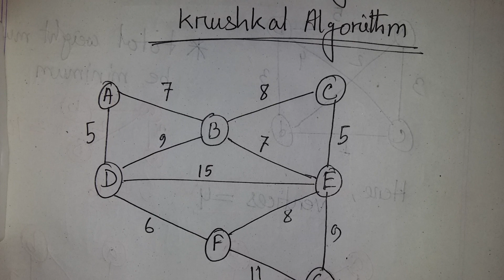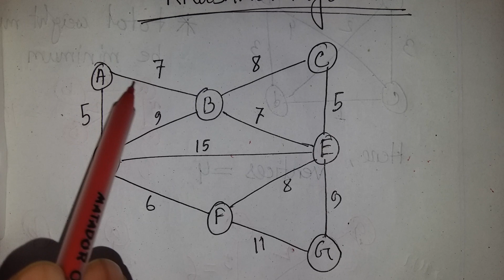Minimum Spanning Tree : Kruskal Algorithm - মিনিমাম স্প্যানিং ট্রি : ক্রুসকাল অ্যালগোরিদম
Instructor Name: Milon Biswas